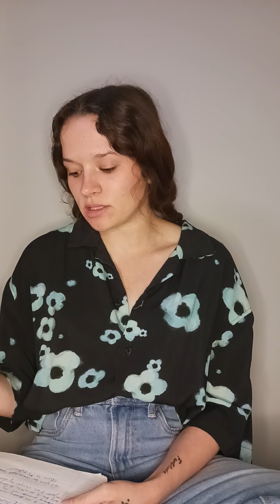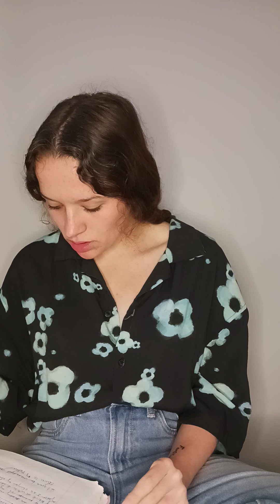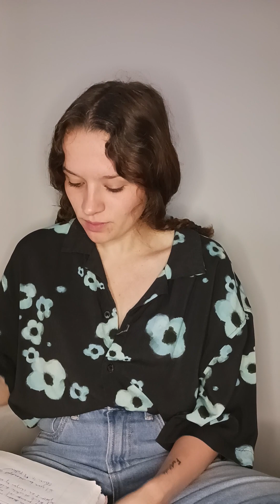I changed my youtube name🫶